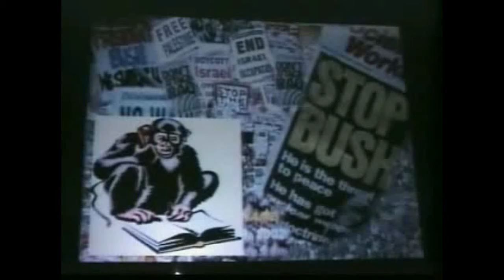David Icke - 100th Monkey Syndrome.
The Japanese monkey, Macaca fuscata, had been observed in the wild for a period of over 30 years.
In 1952, on the island of Koshima, scientists were providing monkeys with sweet potatoes dropped in the sand. The monkeys liked the taste of the raw sweet potatoes, but they found the dirt unpleasant.
An 18-month-old female named Imo found she could solve the problem by washing the potatoes in a nearby stream. She taught this trick to her mother. Her playmates also learned this new way and they taught their mothers too.
This cultural innovation was gradually picked up by various monkeys before the eyes of the scientists.
Between 1952 and 1958 all the young monkeys learned to wash the sandy sweet potatoes to make them more palatable.
Only the adults who imitated their children learned this social improvement. Other adults kept eating the dirty sweet potatoes.
Then something startling took place. In the autumn of 1958, a certain number of Koshima monkeys were washing sweet potatoes -- the exact number is not known.
Let us suppose that when the sun rose one morning there were 99 monkeys on Koshima Island who had learned to wash their sweet potatoes.
Let's further suppose that later that morning, the hundredth monkey learned to wash potatoes.
THEN IT HAPPENED!
By that evening almost everyone in the tribe was washing sweet potatoes before eating them.
The added energy of this hundredth monkey somehow created an ideological breakthrough!
But notice.
A most surprising thing observed by these scientists was that the habit of washing sweet potatoes then jumped over the sea --
Colonies of monkeys on other islands and the mainland troop of monkeys at Takasakiyama began washing their sweet potatoes.
Thus, when a certain critical number achieves an awareness, this new awareness may be communicated from mind to mind.
Although the exact number may vary, this Hundredth Monkey Phenomenon means that when only a limited number of people know of a new way, it may remain the conscious property of these people.
But there is a point at which if only one more person tunes-in to a new awareness, a field is strengthened so that this awareness is picked up by almost everyone!